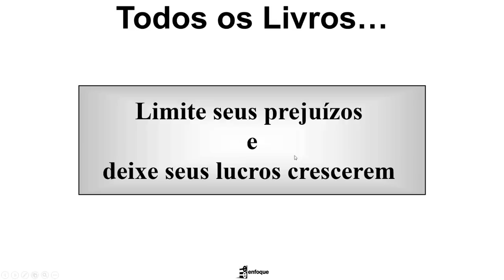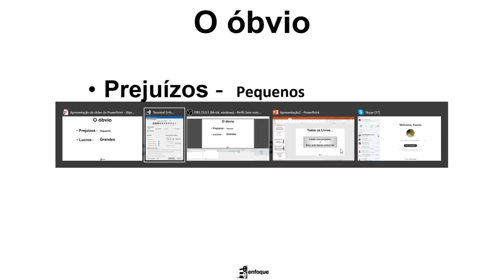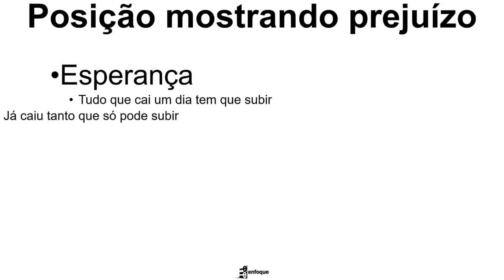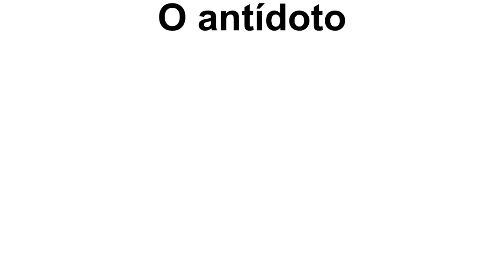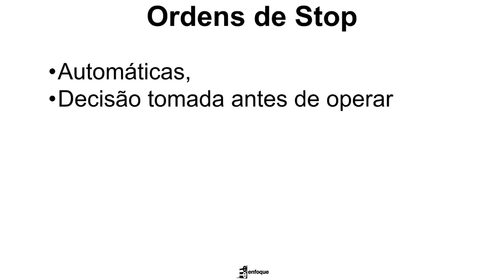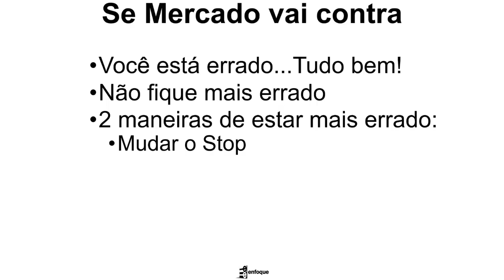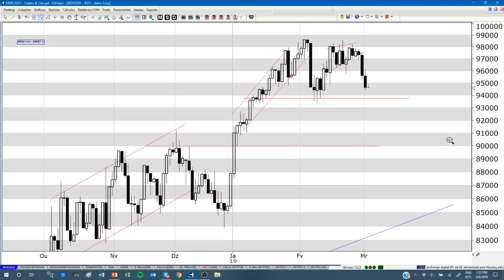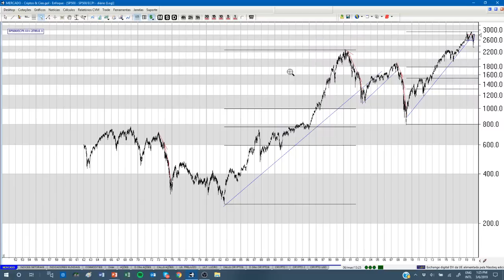APRENDA A GOSTAR DOS (PEQUENOS) PREJUÍZOS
Limite seus prejuízos e deixe seus lucros crescerem. Essa é uma regra constante nos principais livros de análise técnica. No vídeo de hoje Fausto Botelho explica como utilizar as ordens de stop para garantir que os seus prejuízos sejam sempre minimizados.

CONVITE EXCLUSIVO: Fausto Botelho fará seu primeiro curso online de análise técnica.

Fique por dentro das melhores notícias para investir de forma inteligente